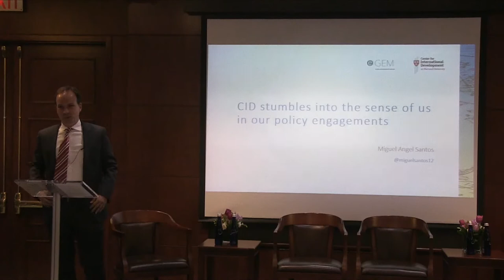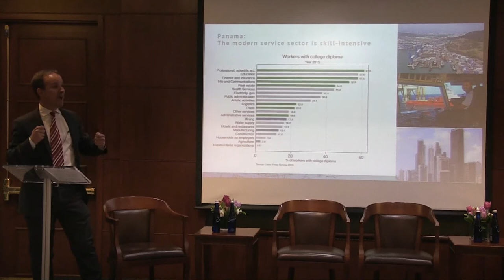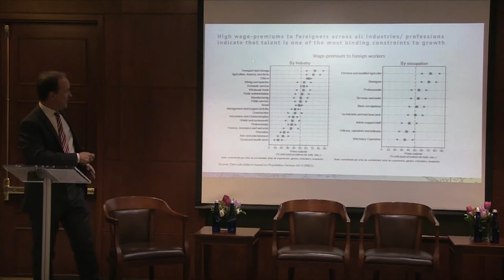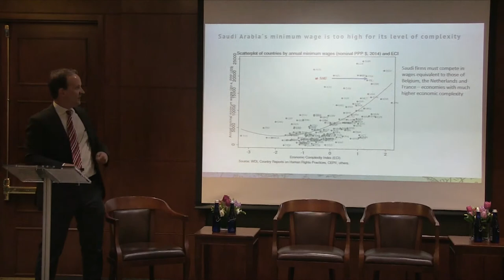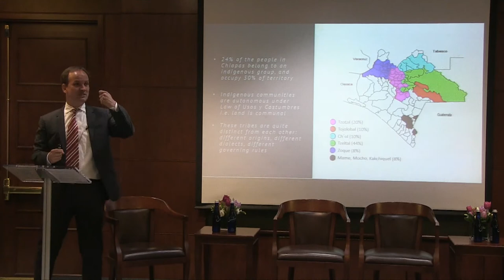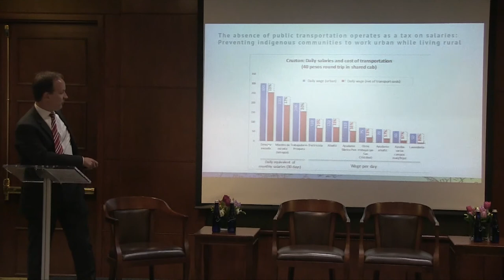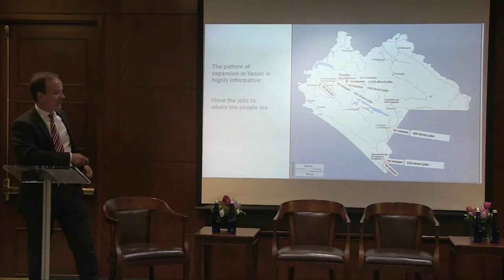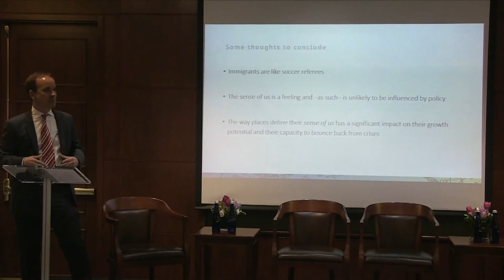Miguel Santos: The 'Sense of Us' In CID Engagements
Miguel Santos, Senior Research Fellow at CID, details three concrete examples from countries where CID is working where policy choices that were grounded in the unique “sense of us” created far from optimal conditions for the diffusion of knowhow. These policy choices have had a significant impact on the places’ growth potential and their ability to bounce back from crises.